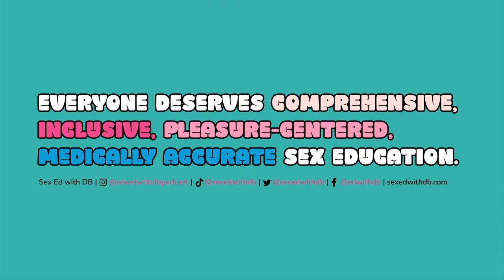Curious Sex Ed: Orgasms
Enjoy a BONUS episode of Curious Sex Ed! In this episode, DB and Mariah tackle the age-old question... how do I reach orgasm? They cover the many factors that can impact one's ability to reach climax, sharing personal anecdotes and discussing various factors that contribute to pleasure. Gain valuable insights and practical advice to help you attain the elusive "big O."